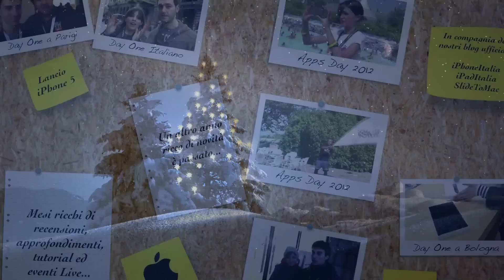Buone Feste da Spinblog - Natale 2012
Un simpatico augurio di Buon Natale e felice anno nuovo dalla redazione di Spinblog!
Montaggio realizzato da Sara Canducci - Natale 2012